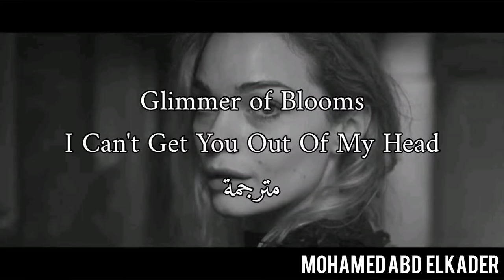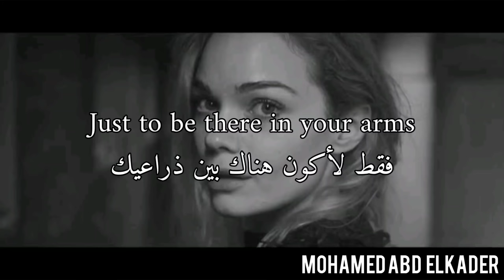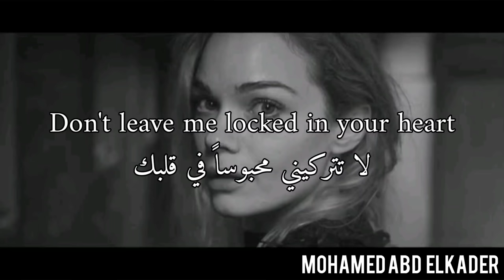Glimmer of Blooms - I Can't Get You Out Of My Head مترجمة